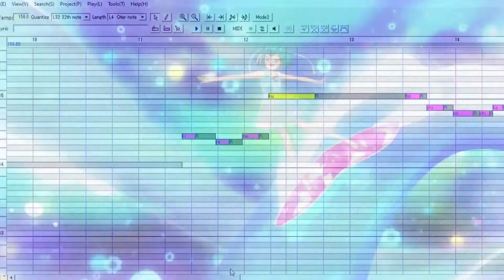[UTAU/B3B0--] Color Charge!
very short not cursed utau cover featuring B3B0--